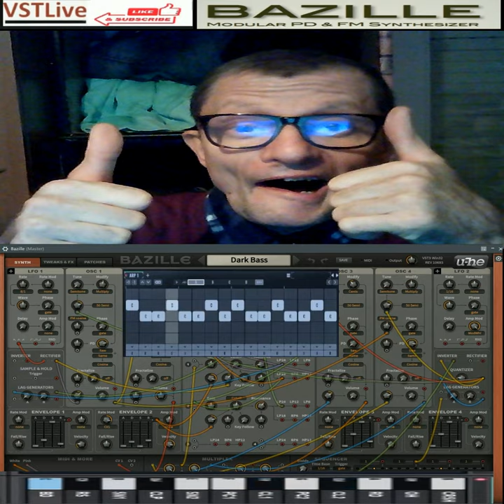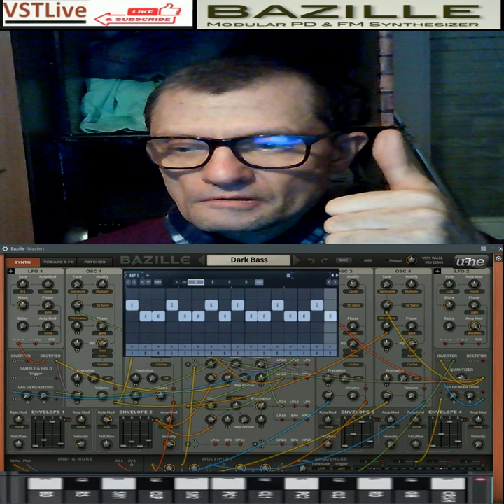Giovanni lunano Genetica Arde Core vstlive Bazille hue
vst usato per composizione  vstlive Bazille hue
nome del brano Giovanni lunano Genetica Arde Core